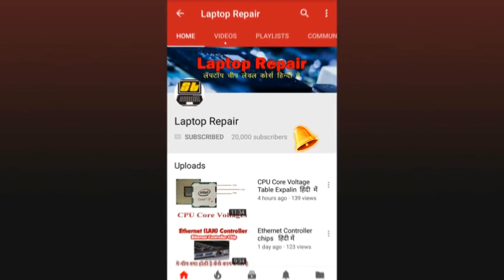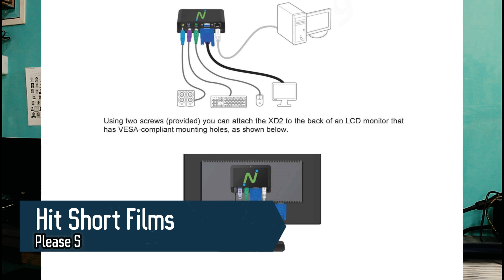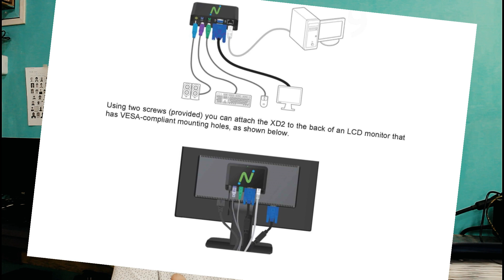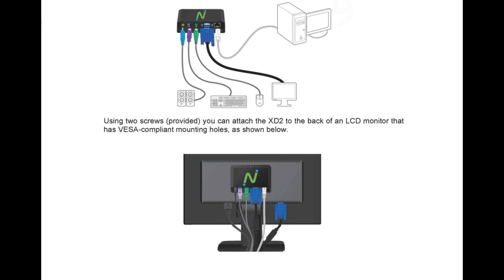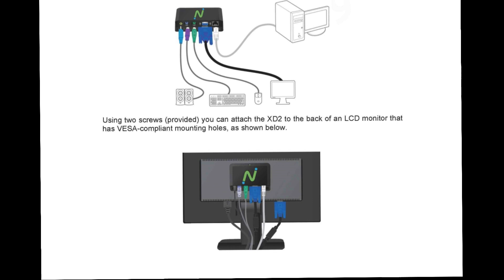Low Cost Computer Network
Today i am going to explain you how to make low cost computer network with single server pc.